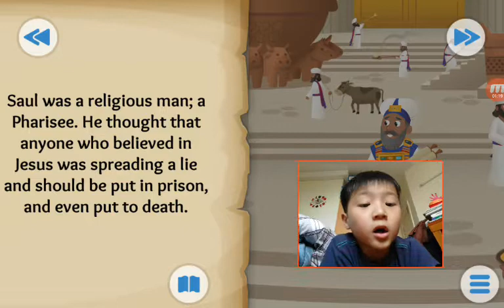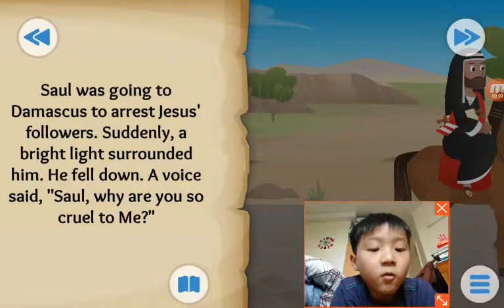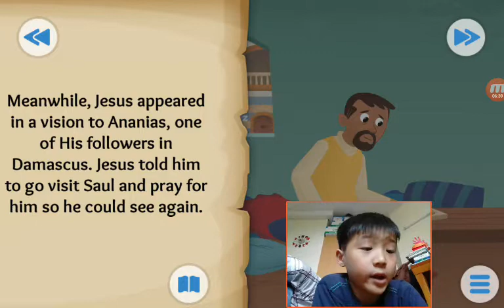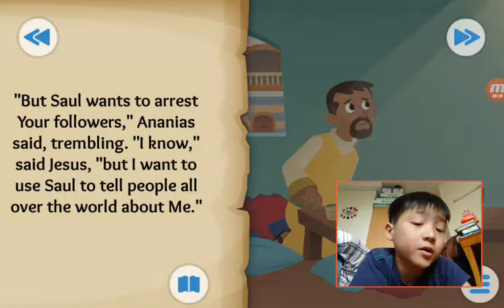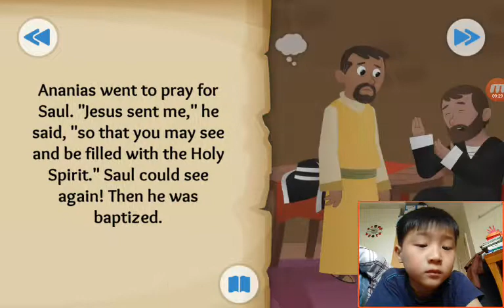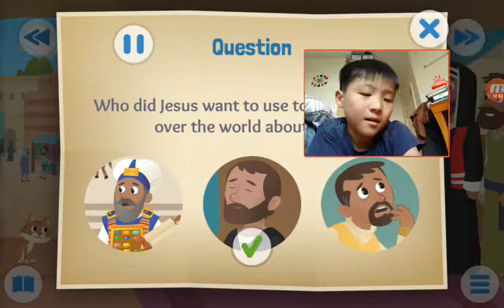‹Kids›Soo：Wonderful Bible Story‹성경이야기›– From Enemy to Friend about Paul meets Jesus